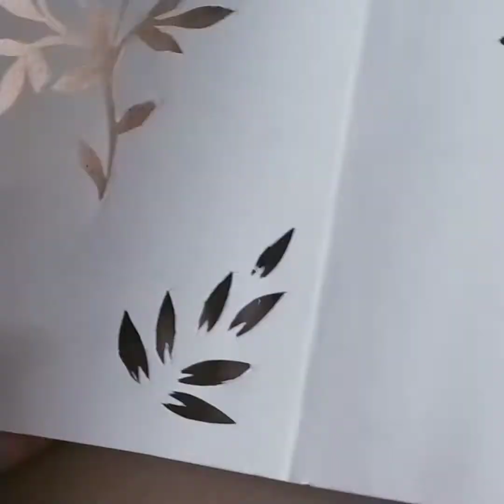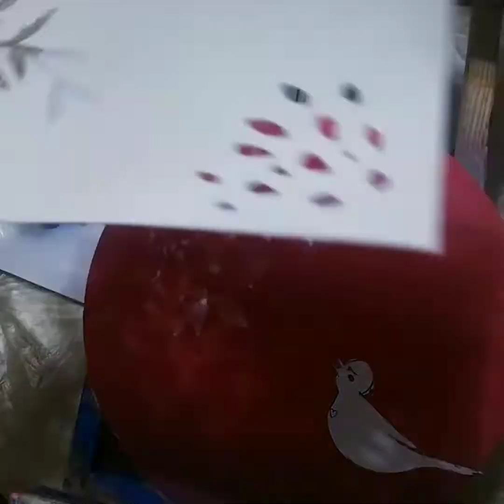Le Cantique des Oiseaux- 2- Excuse du rossignol amoureux - Illustration et lecture par Ha-Jour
2- Excuse du Rossignol amoureux

Textes choisis du conte "Mantiq Tayr/ Le cantique des oiseaux", de Farid-din Attar- poéte persan du 12 siecle . (Traduction de persan par Leili Anvar )

Illustration et Lecture par HaJour

C'est l'histoire d'une bande d'oiseaux pèlerins partant sous la conduite d'une huppe fasciée à la recherche de la Simorgh. Ce dernier est un oiseau mythique et mystique. Le symbole de l'être suprême, la quête de l'absolue.

Le chemin des oiseaux  sera parsemé de difficultés, de doute et d'incertitudes. Chaque oiseaux commence à citer une excuse pour esquiver.

Découvrez ici l'excuse du rossignol amoureux de la rose.

Suivez la chaine, pour découvrir la suite de l'histoire et voyager avec les oiseaux !

Salam